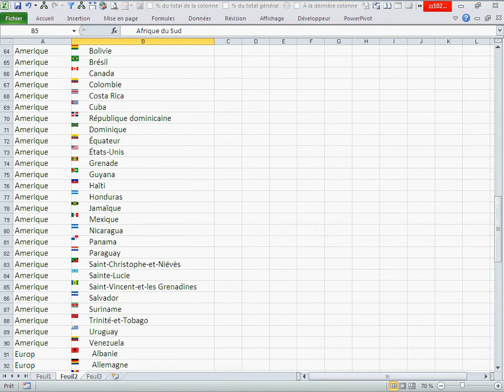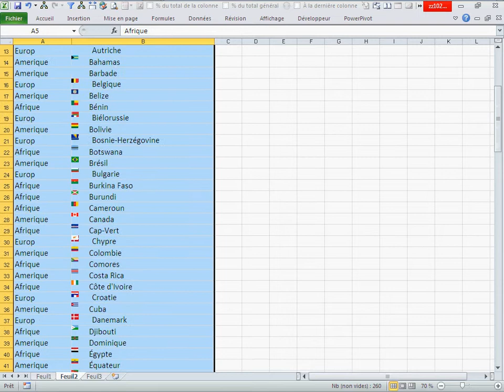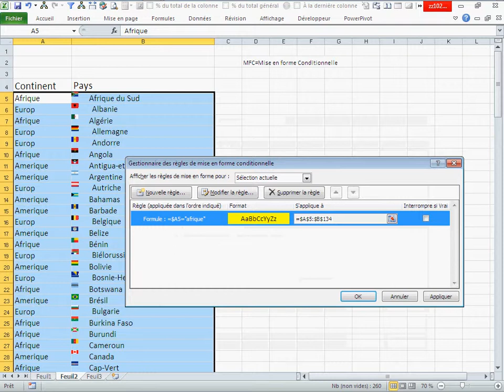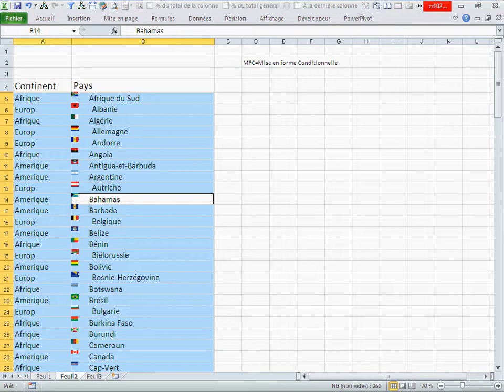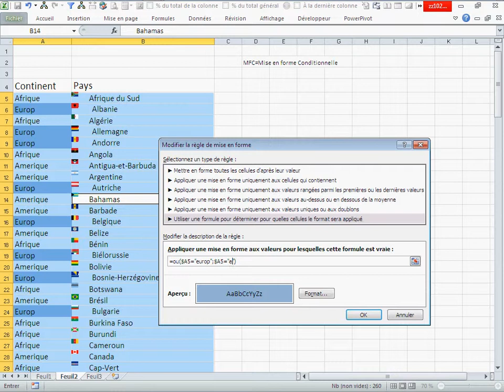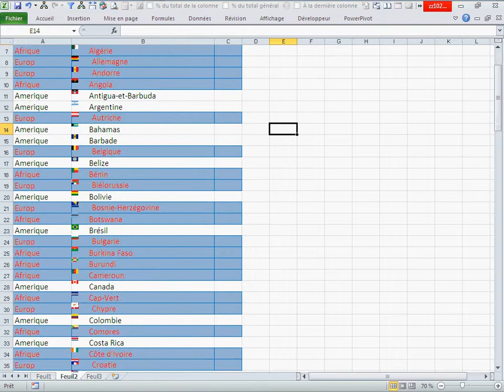Prennez votre temps pour apprendre mise en forme conditionnelle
Rendez vos tableaux plus attirants avec Mise en forme conditionnelle